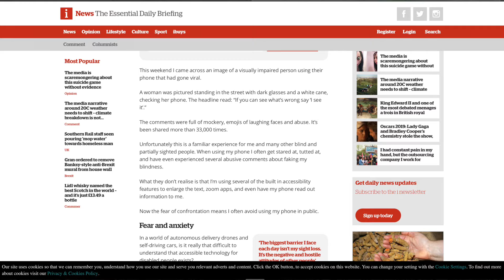Girl gets blamed for faking blindness (WHY 😡) - Bench Talk S1E1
Link to article - Source:
Camera Equipment
Cannon EOS M50:

Cannon EF-S to EOS Lense Converter:

Cannon T6 (I USE THE LENSES IN THIS KIT WITH THE T6 AND M50 TO SAVE $$$$$ ON LENSES.):
Intro Music
Thanks H-Streets for your legit music:
Sound Cloud: